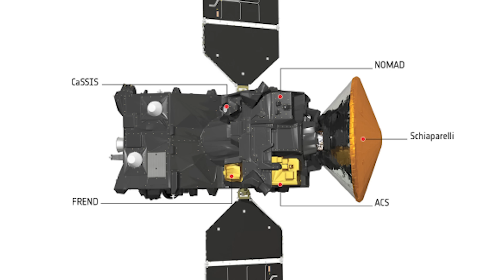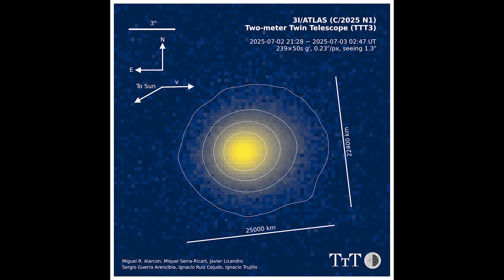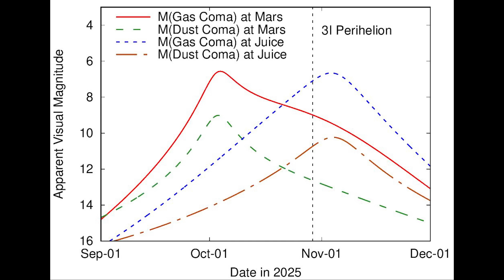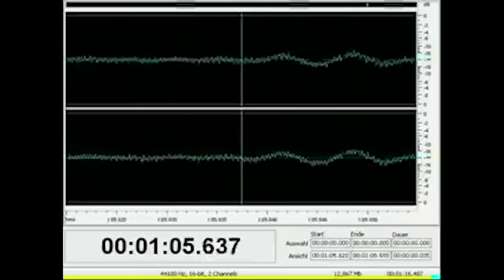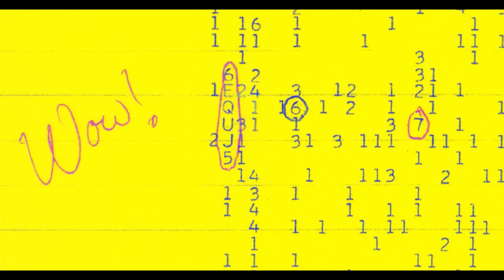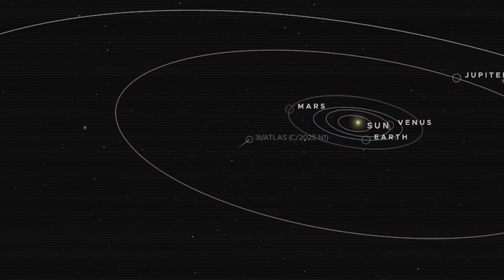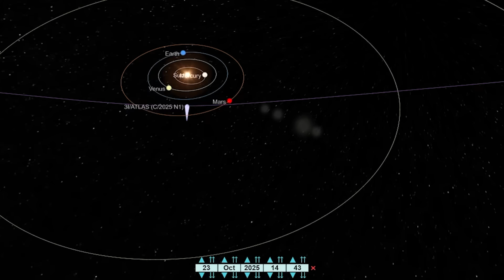HIGHEST‑RES INTERSTELLAR OBJECT 3I/ATLAS IMAGE JUST ARRIVED!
New highest resolution images from Exo Mars and MRO of3I/ATLAS interstellar comet behaving unlike anything observed in solar system history. Rare clean images captured from Mars surface show unprecedented light polarization anomalies that shatter existing comet models.

This interstellar visitor exhibits extreme negative polarization (-2.77% at 6.4° phase angle), Mars-like chemical composition, and impossible mass estimates exceeding 33 billion tons. Despite visible outgassing, the comet's trajectory remains unchanged—violating fundamental physics. NASA's newest clean images captured one day before closest Mars approach (October 3rd, 0.19 AU) provide unprecedented close-range observations.

The investigation reveals shocking coincidences: trajectory aligned within 5° of ecliptic plane, perfectly timed planetary flybys, and arrival direction within 9° of the famous 1977 WOW signal. Harvard Professor Avi Loeb categorizes anomalies into future-explainable versus forever-mysterious classifications.